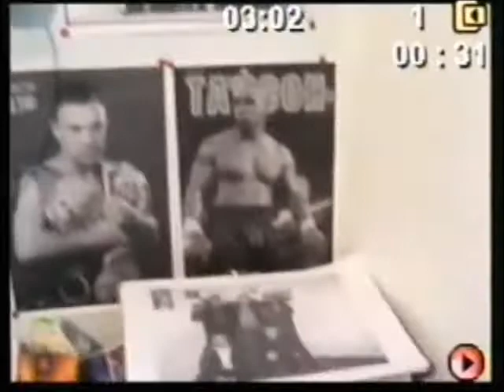Нападiвка . Iсторiя Боксу(NapadivkaGYM)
Нападовка (укр. Нападівка) — село, Барсуковский сельский совет, Лановецкий район, Тернопольская область, Украина.

Код КОАТУУ — 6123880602. Население по переписи 2001 года составляло 1128 человек .
Географическое положение:Село Нападовка находится на правом берегу реки Горынь, выше по течению на расстоянии в 1,5 км расположено село Барсуки, ниже по течению на расстоянии в 0,5 км расположен город Лановцы, на противоположном берегу — село Краснолука. Через село проходит автомобильная дорога Т-2009.

История : 1470 год — дата основания.Объекты социальной сферы
Школа I-II ст.
Клуб.
Достопримечательности:Братская могила советских воинов.